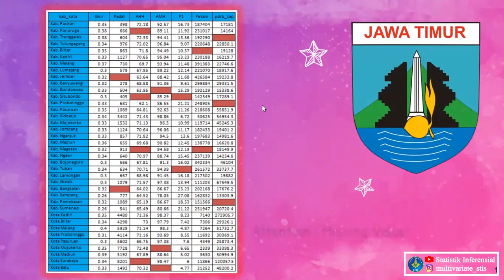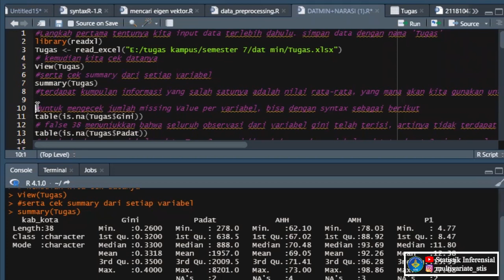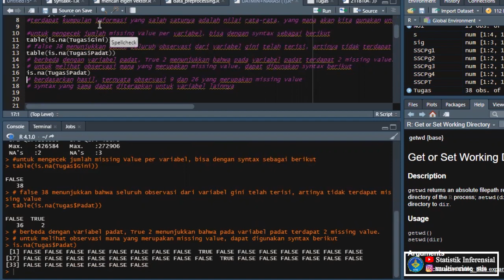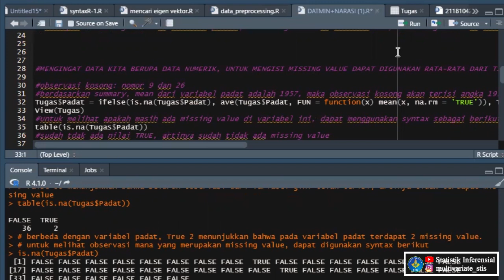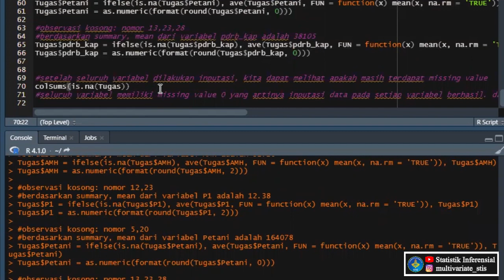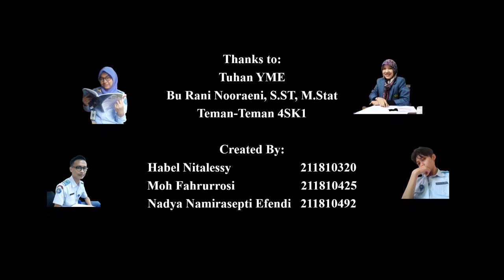Cleaning Data: Metode Rata-Rata dengan aplikasi R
Ke museum lihat barang antik
Yuk kita belajar statistik!✨

Di video kali ini, channel Statistik Inferensia akan mengulas tuntas tentang Cleaning Data Numerik looohh, sobat!
Gimana sih data yang perlu dilakukan cleaning ini? Lalu bagaimana cara pengerjaan soal-soalnya?
Jangan khawatir! Video ini merupakan jawaban atas pertanyaan-pertanyaanmu.

So, pantengin terus yaa video nya..
Happy Watching^^

Dosen Pengampu: Rani Nooraeni, S.ST, M.Stat
Anggota Kelompok:
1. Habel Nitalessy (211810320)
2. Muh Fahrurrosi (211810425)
3. Nadya Namirasepti Efendi (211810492)